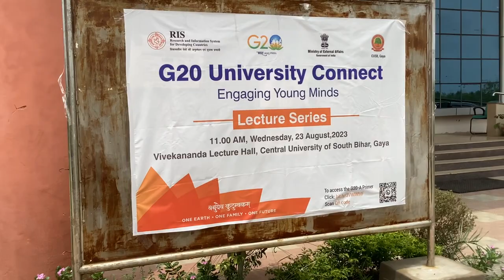Vivekananda Lecture Complex @ CUSB | Classrooms for BA LLB Program Central University of South Bihar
The Classes of Five-Year Integrated BA LLB (Hons.) Programme of Central University of South Bihar is conducted at Vivekananda Lecture Complex of the University. Besides, the classes of other Arts & Humanities Programmes is conducted in the Building.

The Complex also has an Auditorium for Cultural Programmes and Workshops, Seminars, Conferences held at Central University of South Bihar time-to-time.